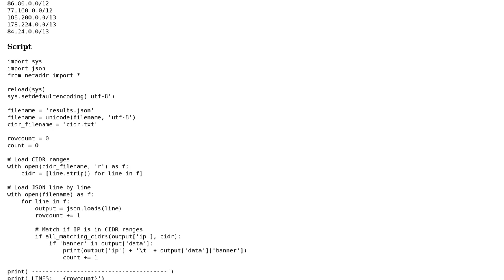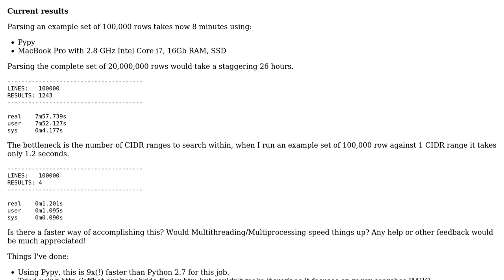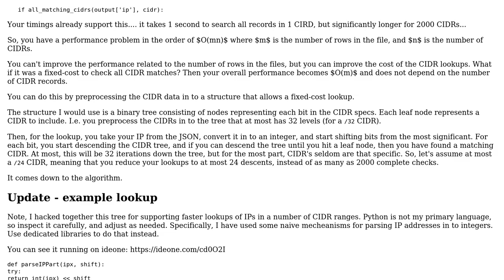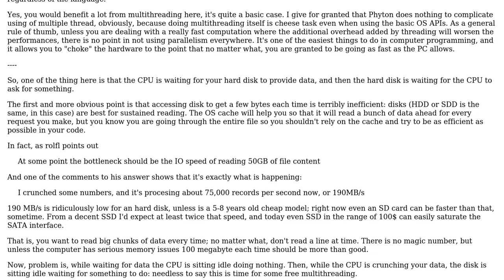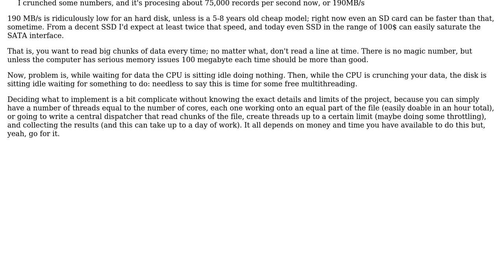Code Review: Filtering a large (50gb+) JSON lines file matching CIDR's (3 Solutions!!)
Code Review: Filtering a large (50gb+) JSON lines file matching CIDR's

With thanks & praise to God, and with thanks to the many people who have made this project possible! | Content (except music & images) licensed under CC BY-SA | Music | Images & others | With thanks to user rolfl user Peilonrayz user motoDrizzt user JMK09 user Billal Begueradj and the Stack Exchange Network Trademarks are property of their respective owners. You are responsible for your own actions.